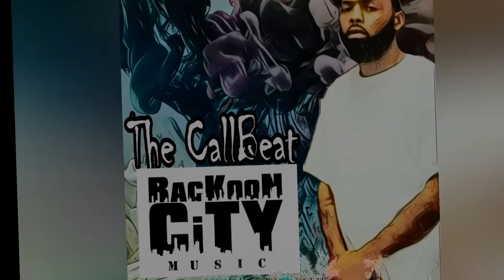[Free] Djpain1 - Blackass Heem.. the Call